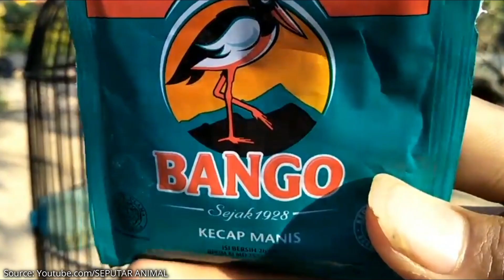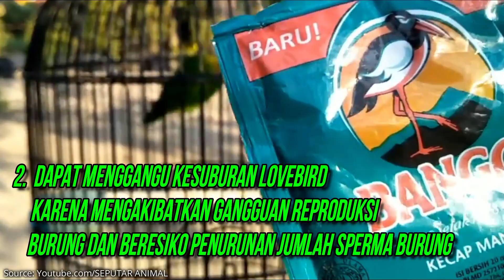LOVEBIRD Dikasih Kecap? Berikut EFEK SAMPING Dan KHASIATNYA!!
Efek Samping dan Manfaat Kecap untuk Lovebird

Banyak cara yang di lakukan oleh lovebirdmania untuk membuat burung peliharaannya menjadi rajin ngekek, entah itu rajin ngekek di rumah, maupun pada saat lomba salah satunya menggunakan doping.

Kecap merupakan salah satu doping yang  beberapa kicaumania lakukan agar membuat lovebird menjadi cepat gacor dan konslet.

Bagi anda yang berencana atau sedang memberikan kecap pada lovebird peliharaannya, maka ketahui terlebih dahulu tentang efek samping dan cara memberikannya, agar mendapatkan hasil yang di inginkan.

Seperti yang telah banyak orang ketahui, kecap terbuat dari kacang kedelai, dimana kandungan protein yang terdapat pada kacang kedelai  cukup banyak, terutama kandungan asam amino tinggi, sehingga burung akan tampil selalu cepat konslet, rajin ngekek atau gacor.